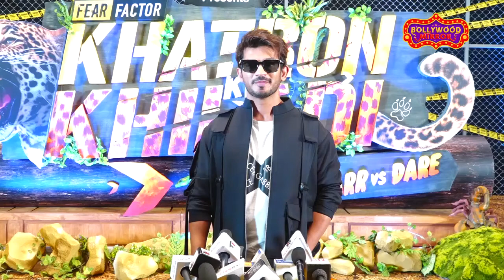Arjun Bijlani Talks About Khatron Ke Khiladi 11 Journey and Bigg Boss 15